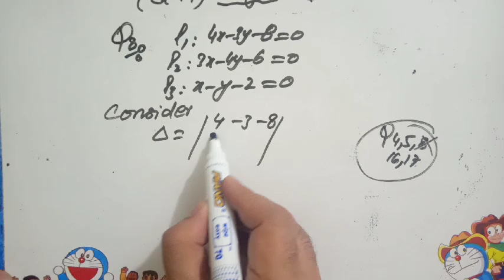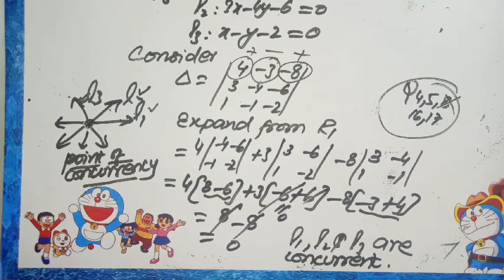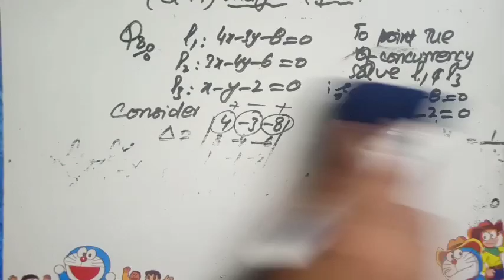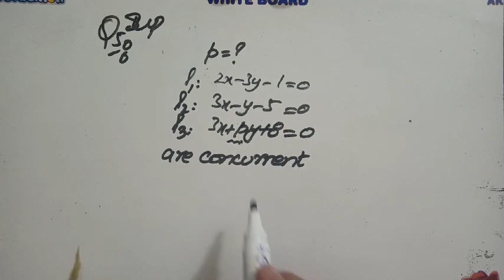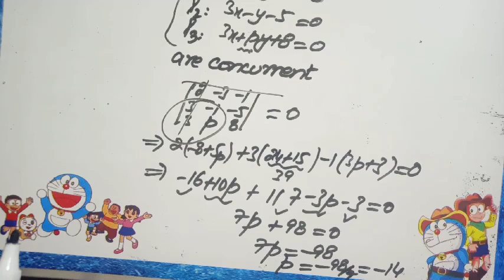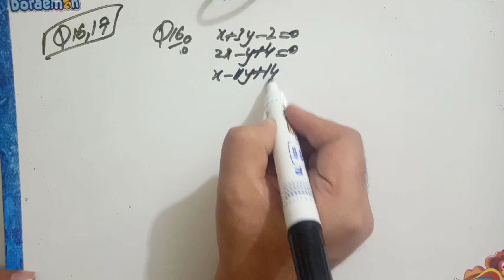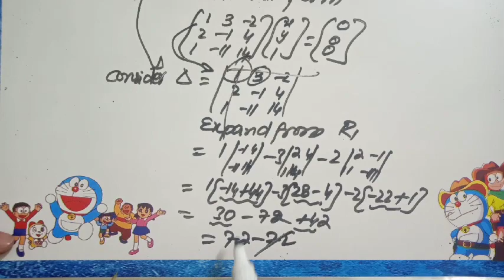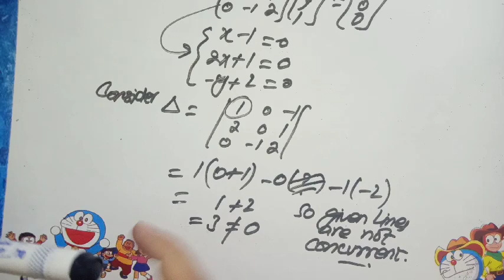LECTURE # 15 : 2ND YEAR MATHS ...CHAP# 4( EX # 4.4..PART B)...POINT OF CONCURRENCY OF STRAIGHT LINES